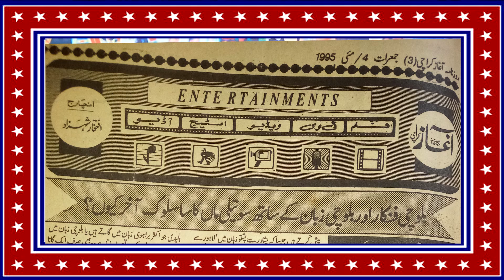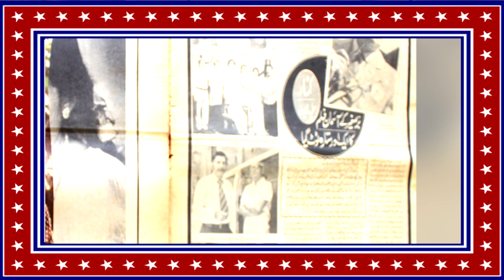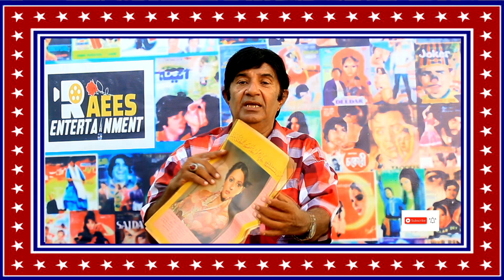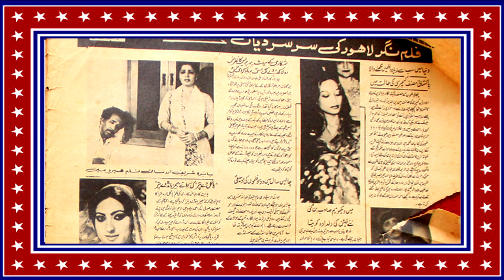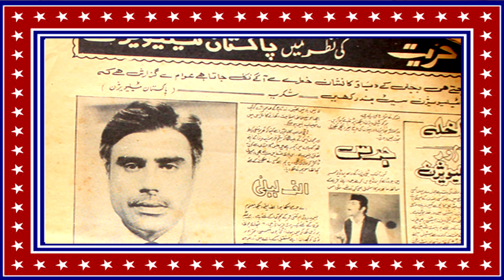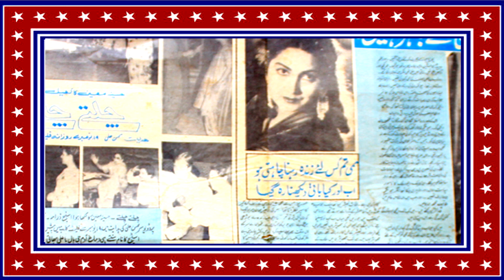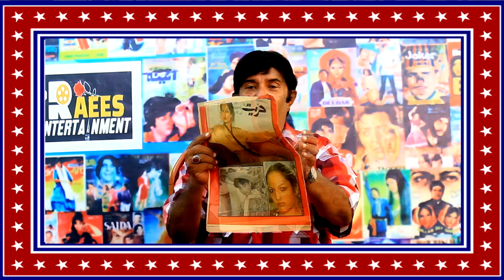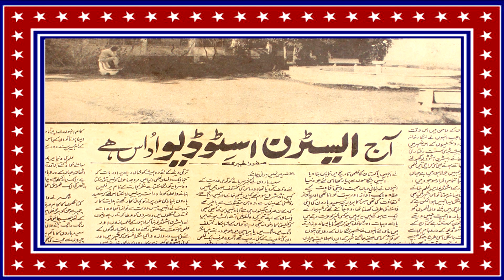OLD MEMORIES PART 4|FILM MAGZEEN|BY WALI RAEES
SHOWBIZ NEWS,INSID ACTIVIES,MOVIES REVIEWS,LIFE STYLS,TOPE MOVIES,TOP ADRANAS,PAKISTANI OLD MOVIES